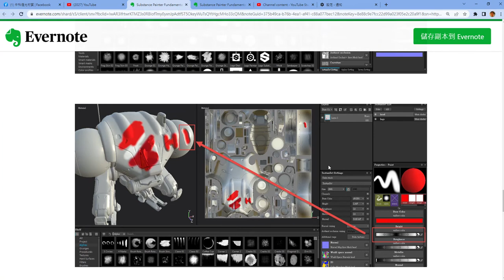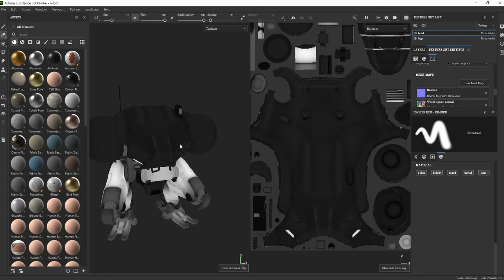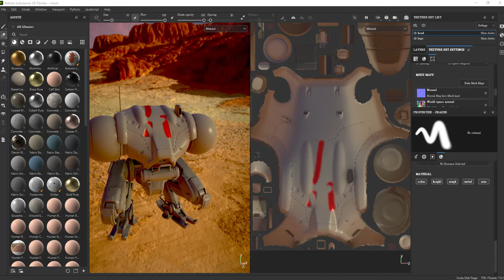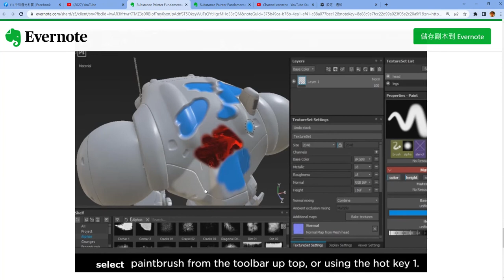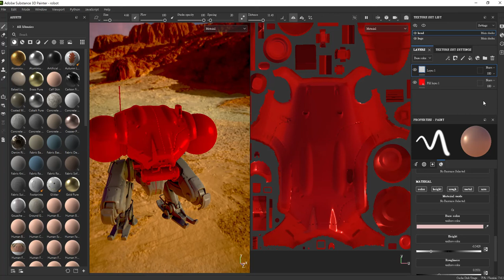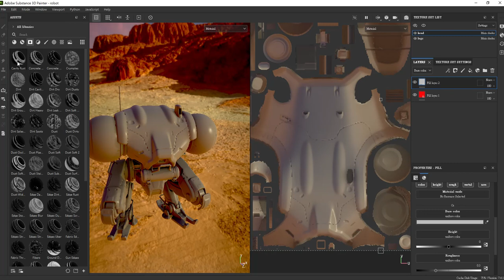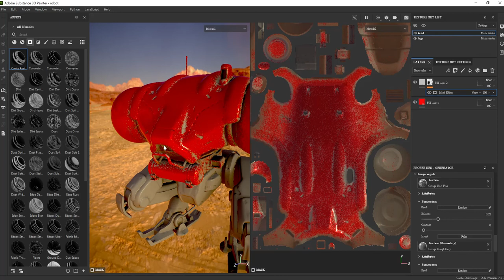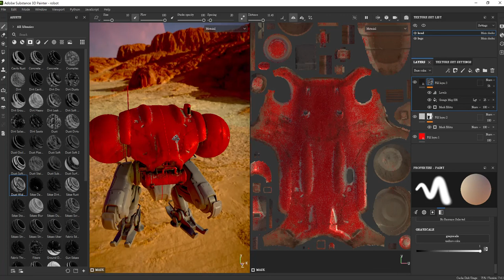Adobe Substance Painter基礎 Part-5